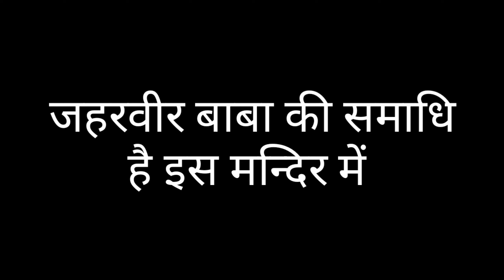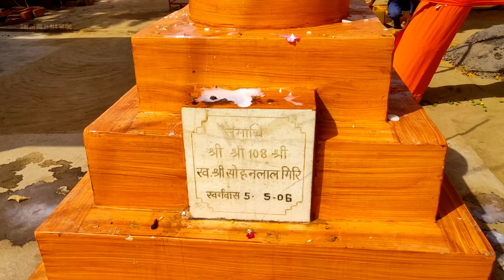सिद्ध बाबा मंदिर आहार बुलंदशहर !! Siddh Baba Ahar Mandir Bulandshahar !! siddh Baba Bulandshahar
सिद्ध बाबा मंदिर आहार बुलंदशहर !! sidh Baba ahar Mandir Guru Gorakhnat  sidh Baba Mandir Ahar

फाइनली का इसमें आपके लिए आज लेकर आया हूं सिद्ध बाबा प्रसिद्ध मंदिर 1000 साल पुराना मंदिर इस मंदिर पर श्री गुरु गोरखनाथ और जाहरवीर की प्रतिमा है काफी बड़ी बड़ी जो इस मंदिर में सच्चे मन धन से आता है उसकी हर मनोकामना पूरी होती है

और मैंने आपके लिए इस वीडियो में पूरा मंदिर का दृश्य दिखा जा रहा है आप जल्दी से देख रहे हैं और मुझे कमेंट करें कि बताइए कि यह वीडियो आपको देखकर कैसा लगा